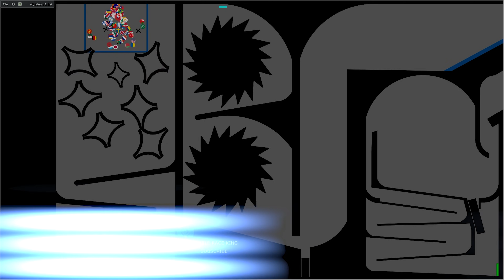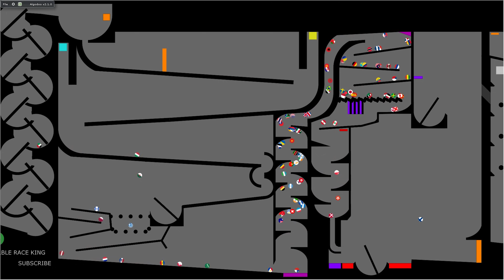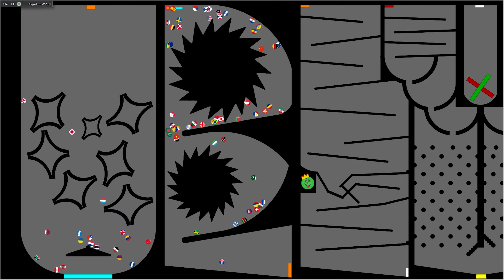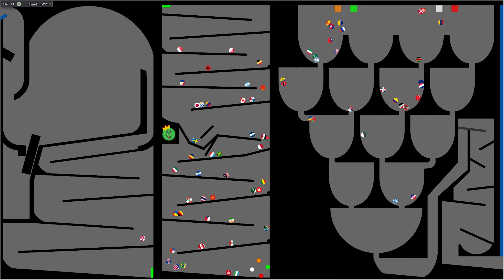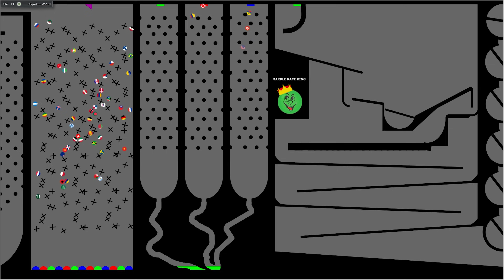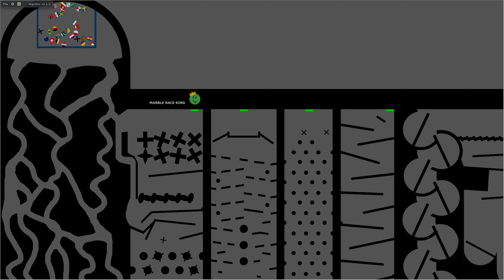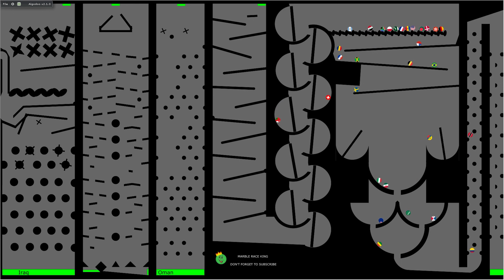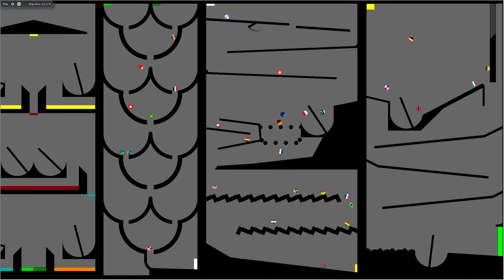100 Countries Elimination Marble Race 9 in Algodoo \ Marble Race King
100 Countries Elimination Marble Race 9 is here! We have 4 rounds of exciting marble race in 43 minutes total! Definitely the best countryball marble race video to watch! :) 99 countries based on my channel's watchtime and the 100th country is China.